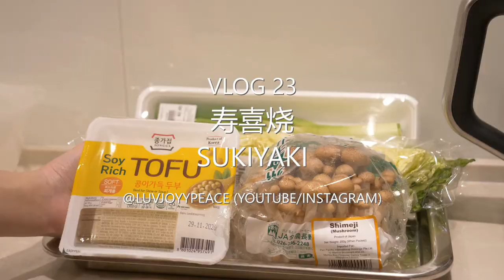Delicious A4 Wagyu Sukiyaki 好吃美味的和牛寿喜烧 [ Eng Sub 中文字幕 ]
All items for Sukiyaki are purchased from Don Don Donki Singapore (Square 2 Novena branch)
except for the korean tofu (Sol mart at Square 2 Novena) & angus beef sirloin.

大多食材在Square 2 Novena商场内的唐吉诃德和Sol Mart购买的到。

Square 2 @ Novena address 地址位于 - 10 Sinaran Drive, Singapore 307506
Don Don Donki - unit B1-01/85 （剩余的材料除了安格斯牛沙朗和豆腐）

Learn more about the ingredients featured in this video!

Japanese Wagyu VS Australian/US Wagyu: What's the difference?